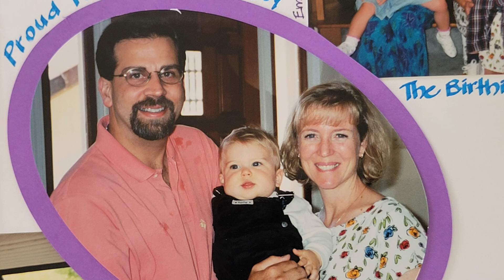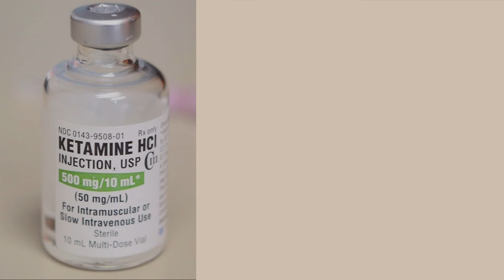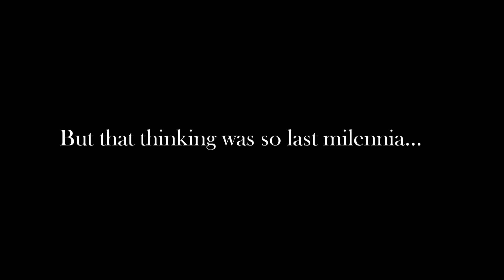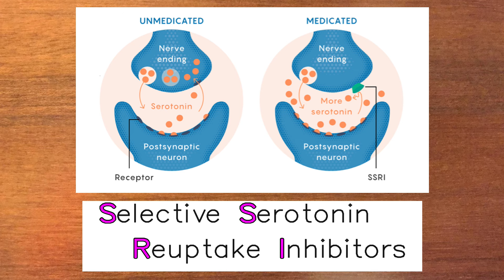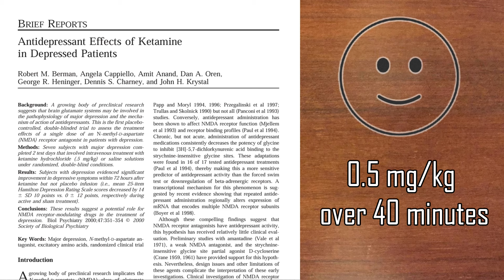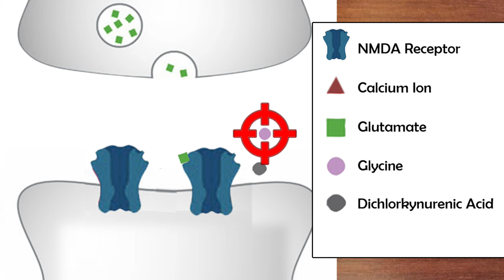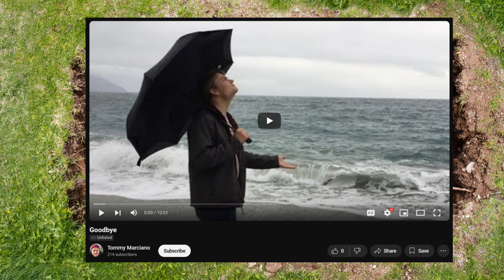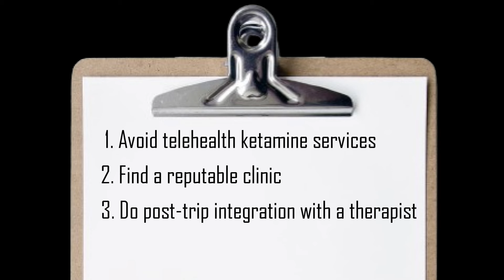how intravenous Ketamine therapy saved my life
the first time I swear in a video

The Great Notebook: V. The Servant and the Orderly by Alexander Litvinovsky,
6 Cello Sonatas: No. 4 in G Major: I. Andante by Jean Barrière,
Nuvole Bianche by Ludovico Einaudi,
Bali Beach by Slomow, Sella Vie, and himood

thumbnail art by Benjavisa Ruangvaree

0:00 the cure
2:09 the history
6:13 the science
12:36 the journey
18:45 the joy